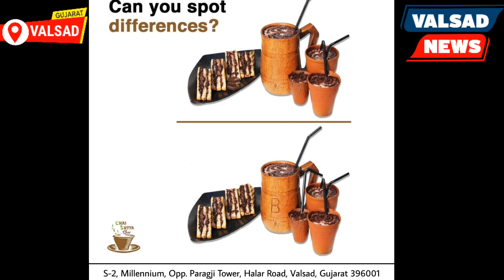વલસાડ ના ભગોદ ગામે શિક્ષક સહિત બે ઈસમો પોલીસ ની ઓળખ આપી માશ્ક નો દંડ ઉઘરાવતા ઝડપાયા